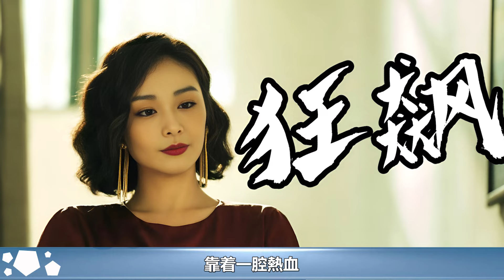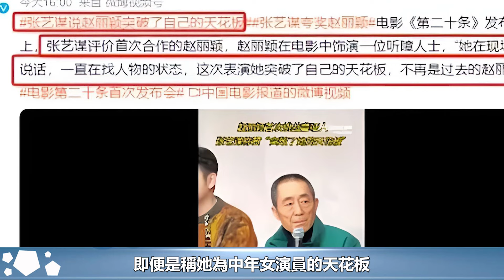事實證明，「草根」出身的趙麗穎，才是中年女演員的「天花板」︱楚喬傳︱趙麗穎︱與鳳行︱林更新︱馮紹峰︱第二十條#魔幻劇情社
事實證明，「草根」出身的趙麗穎，才是中年女演員的「天花板」